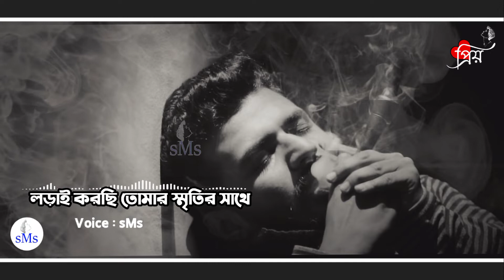লড়াই করছি তোমার স্মৃতির সাথে | Lorai korsi Sad love shayari |Bengali Motivational Shayeri | Prio sMs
Voice : Prio sMs
Script : Collected
Edit : sMs

✔✔✔আপনাদের এক একটি লাইক,কমেন্ট ভালো ভালো ভিডিও তৈরী করতে আমাকে আরও উৎসাহী করে তোলে।

✔This Channel Related by others video..
Koster sms
Koster status
Koster golpo
Koster Kahini
Koster sms Bangla
Koster status bangla
Bangla koster sms
Bangla koster status
Valobasar Golpo
Valobasar Golpo romantic
Valobasar sms
Valobashar Golpo
Valobashar Golpo romantic
Valobasar Shayari
Romantic love story
Romantic Kotha
Romantic Shayari
Romantic valobasar golpo
Romantic sms
Sad love story
Sad sms
Sad Shayari
Motivational video
Motivational quotes
Love quotes
Bangla golpo
Life quotes
Sad status bangla
Bangla koster sms
Bangla quotes
Bangla sms
Love Shayari
Romantic Shayari
Bangla golpo
Bangla status about life
Bangla quotes about life
Motivational quotes
Inspirational quotes
True love story
কষ্টের কথা
কষ্টের এসএমএস
ভালোবাসার গল্প
ভালবাসার গল্প
রোমান্টিক গল্প
রোমান্টিক কথা
ভালোবাসার রোমান্টিক গল্প
Romantic duet voice shayari
Love tips
Bangla love tips
Bangla motivated video
Shuvo's Diary, Couple love story, Bangla romantic love story, ভালোবাসার গল্প, খুনসুটির ভালোবাসা, প্রেমের কাহিনি, রোমান্টিক ভালোবাসার গল্প,Bangla motivation, খারাপ, কিছু বাস্তব কথা
ছেলেদের কষ্টের কিছু কথা
ছেলেদের জীবনের কিছু কথা
Cheleder Niye Kichu Kotha
ছেলেদের নিয়ে কিছু অসাধারণ কথা
ছেলেদের নিয়ে কিছু কথা
ছেলেদের আবেগ নিয়ে কিছু কথা
ছেলেদের নিয়ে কিছু বাস্তব কথা
ছেলেদের জীবন নিয়ে কিছু কষ্টের কথা
ছেলেদের নিয়ে অসাধারণ কিছু কষ্টের কথা
জীবন নিয়ে কিছু বাস্তব কথা
ভালবাসা নিয়ে জীবন বদলে দেবার মতো কিছু কথা
কিছু কথা
ছেলেদের কষ্টের কথা
অনেক গুরুত্বপূর্ণ কিছু কথা
অসাধারণ কিছু সত্য কথা
ছেলেদের জীবন
মধ্যবিত্ত পরিবারের ছেলেদের কষ্টের জীবন
ছেলেদের সম্পর্কে আপনার ধারণা পাল্টে যাবে
কিছু স্বপ্নের দাফন হয়